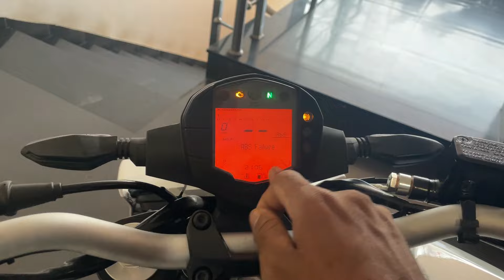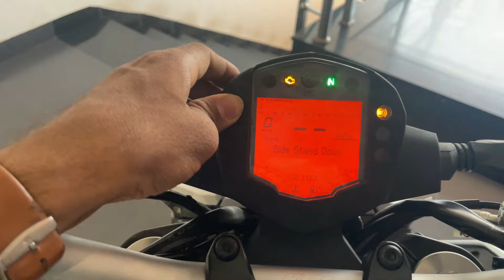Finally Ye Dekho 2024 New Model KTM Duke 125 All Color is Here😱😍KTM Duke 125 Detailed Review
Dosto iss video me maine aap logo ko New KTM Duke 125 BS6 Ka complete specification and review kiye hain.

complete review of New 2022  KTM Duke 125 BS6 please yaha tak aaye hain to channel ko subscribe kare and family banke jaaiye dosto aur bhi interesting video dekhne ke liye

Keep Watching
Keep Viewing
Keep Supporting

Chin mount
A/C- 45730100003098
IFSC- BARB0MOWAXX